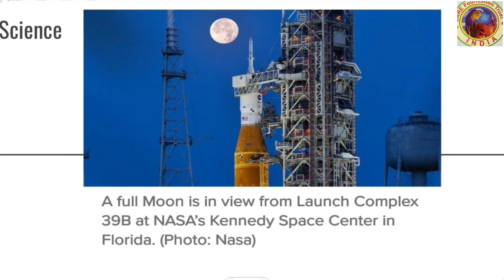Emergency Meet called Biden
Main Headlines:

Biden calls emergency meet.

NASA launches Artemis 1.

Twitter Blue subscription relaunches.

Chennai Superkings need a captain.